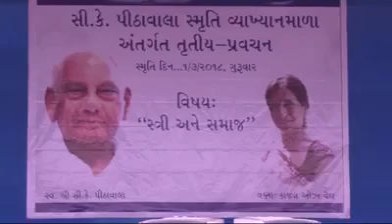Women empowerment lecture in Gujarati